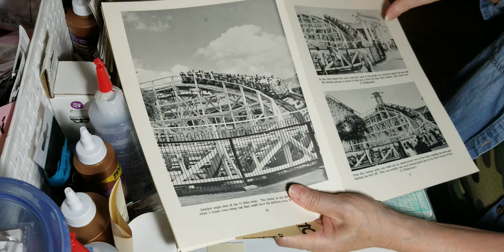Episode 7 - Junk journal with me